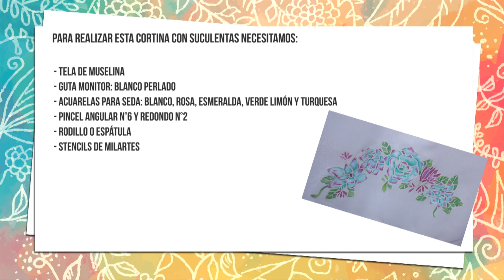Expohobby TV (T03 - E75) Yollie Schaefer - Pintura decorativa